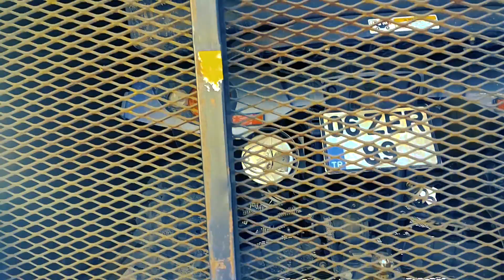Pars Team - ATV ile OFF ROAD | ATV ile JEEP KURTARDIK [HD]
Articat Cat 550 ile Jeep Grand Cherokeeyi Saplandığı Kardan Kurtardık... Atv ne kadar keyifli olursa olsun yinede bizim araçların verdiği hazzı alamadık :) :)